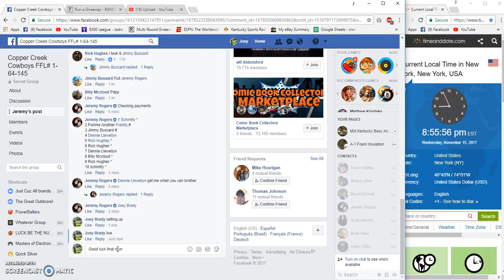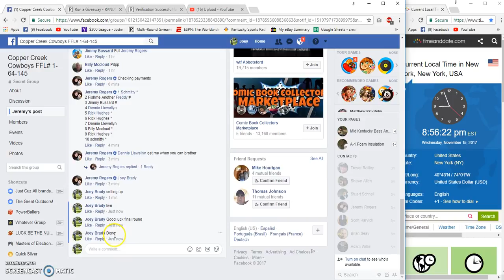Filla one for Jeremy